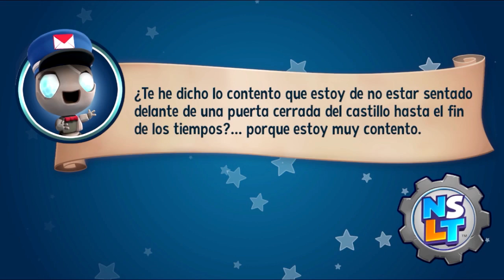New Super Lucky's Tale (PC/PS4/XboxO) (Español) (100%) - Nivel 01: Cabezas duras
Comenzamos con una genial aventura de plataformas con un personaje muy singular y bonito. Estamos con las aventuras de Lucky en este New Super Lucky's Tale.
Los juegos de plataformas siempre han sido de mis favoritos y este juego hace muchas cosas muy bien en ese aspecto.
Tendremos un personaje muy especial, un diseño artistico muy interesante y un diseño de niveles variados, que nos daran unas buenas horas de diversion.